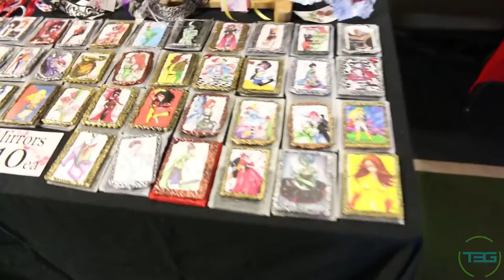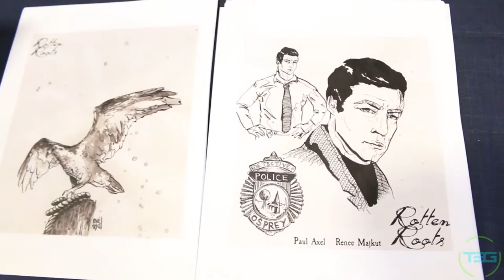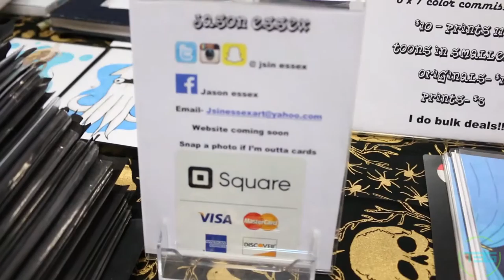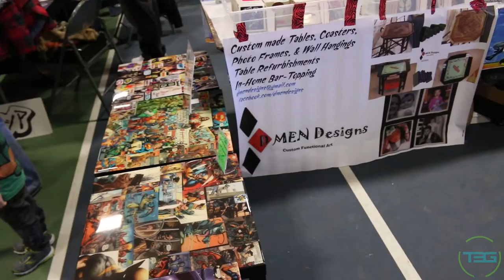DuPage Comic Con 2016 (February)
Dalibor and Haris go check out Dupage Comic Con. Enjoy!